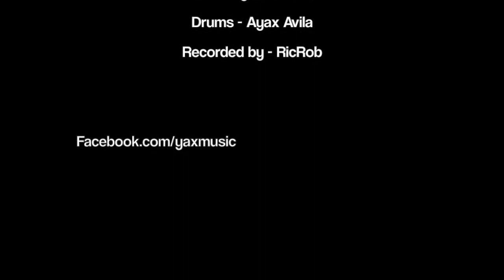Yax Avila - Paramore - Be Alone (Drum Cover)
LBP - Da Room Sessions - Filmed and recorded at "Da Room"

Drums - Gretsch Catalina Maple
Snare - Emmeth Custom Drums
Drumheads - Evans
Cymbals - Zildjian
Drumsticks - Vater

Go like my fan page on Facebook, lets keep in touch!

Filmed and edited by Ricardo Robles